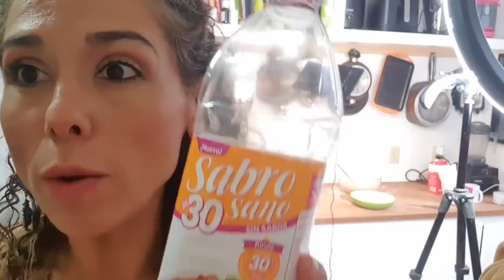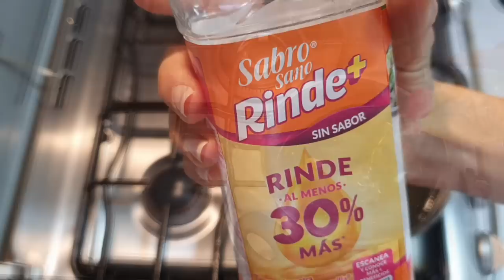Mini banderillas de salchichas HOT/ADVERTENCIA!! Altamente ADICTIVAS!/Marisolpink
Hoy vamos a cocinar unas mini banderillas de salchicha para todos aquellos que poseen en su interior al niño goloso que le gusta lo frito delicioso y marranezco
Te dejo la receta de mis banderillas infalibles pero con una especie de dip hecho con botana super picosa, que le da a las banderillas un twist como el twist que sabrosano le dió a su aceite al ponerle que ahora rinde mas... siempre rindió más pero ahora se entiende más y mejor